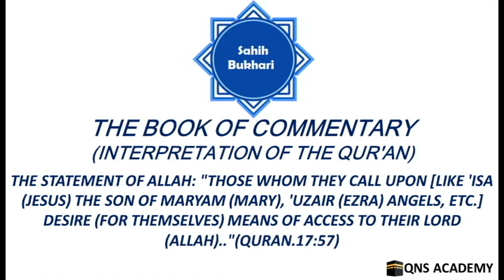Bukhari 65-17-8: Those whom they call upon desire for themselves means of access to their Lord-Allah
Bukhari 65-17-8: The Statement of Allah: "Those whom they call upon [like 'Isa (Jesus) the son of Maryam (Mary), 'Uzair (Ezra) angels, etc.] desire (for themselves) means of access to their Lord (Allah).."(Quran.17:57)

17-1 Mention of Surat Bani Israel
17-2 The Statement of Allah: "And we decreed for the Children of Israel."(Quran.17:4)
17-3 The Statement of Allah: "Glorified (and Exalted) is He (Allah) [above all that (evil) they associate with Him], Who took His slave (Muhammad, peace be upon him) for a Journey by Night from Al-Masjid-al Haram (at Makkah) to Al-Masjid-al-Aqsa (in Jerusalem)..."(Quran.17:1)
17-4 The Statement of Allah: "And indeed, We have honoured the Children of Adam..."(Quran.17:70)
7-4A The Statement of Allah: "And when We decide to destroy a town (population), We (first) send a definite order (to obey Allah and be righteous) to those among them [or We (first) increase in number those of its population] who lead a life of luxury. Then they transgress therein..." (Quran.17:16)
17-5 The Statement of Allah: "O offspring of those whom We carried (in the ship) with Nuh (Noah)! Verily, he was a grateful slave." (Quran.17:3)
17-6 The Statement of Allah: "...And to Dawud (David) We gave the Zabur (Psalms)." (Quran.17:55)
17-7 The Statement of Allah: "Say (O Muhammad, peace be upon him): 'Call upon those besides Him whom you pretend (to be gods)..." (Quran.17:56)
17-8 The Statement of Allah: "Those whom they call upon [like 'Isa (Jesus) the son of Maryam (Mary), 'Uzair (Ezra) angels, etc.] desire (for themselves) means of access to their Lord (Allah).."(Quran.17:57)
17-9 The Statement of Allah: "And We made not the vision which We showed you (O Muhammad as an actual eye-witness and not as a dream on the night of Al-Isra'), but a trial for mankind.."(Quran.17:60)
17-10 The Statement of Allah: "Verily, the recitation of the Qur'an in the early dawn (i.e. the morning -Fajr prayer) is ever witnessed (attended by the angels in charge of mankind of the day and the night)." (Quran.17:78)
17-11 The Statement of Allah: "It may be that your Lord will raise you to Maqam Mahmud (a station of praise and glory, i.e., the honour of intercession on the Day of Resurrection)." (Quran.17:79)
17-12 The Statement of Allah: "And say 'Truth (i.e., Islamic Monotheism or this Qur'an or Jihad against polytheists) has come and Batil (falsehood i.e., Satan or polytheism, etc.) has vanished..." (Quran.17:81)
17-13 The Statement of Allah: "And they ask you (O Muhammad, peace be upon him) concerning the Ruh (the Spirit)..." (Quran.17:85)
17-14 The Statement of Allah:  "...And offer your Salat (prayer) neither aloud nor in a low voice..." (Quran.17:110)
18-1 The Statement of Allah: "But man is ever more quarrelsome than anything." (Quran.18:54)
18-2 The Statement of Allah: "And (remember) when Musa (Moses) said to his boy-servant: 'I will not give up (travelling) until I reach the junction of the two seas or (until) I spend years and years in travelling." (Quran.18:60)
18-3 The Statement of Allah: "But when they reached the junction of the two seas, they forgot their fish, and it took its way through the sea as in a tunnel." (Quran.18:61)
18-4A The Statement of Allah: "So, when they had passed further on (beyond that fixed place), Musa (Moses) said to his boy-servant, 'Bring us our morning meal; truly, we have suffered much fatigue in this, our journey... (up to) retracing their footsteps!" (Quran.18:62,63)
18-4B The Statement of Allah: "He said: 'Do you remember when we betook ourselves to the rock." (Quran.18:63)
18-5 The Statement of Allah: "Say (O Muhammad, peace be upon him):'Shall We tell you the greatest losers in respect of (their) deeds?" (Quran.18:103)
18-6 The Statement of Allah: "They are those who deny in the Ayat (proofs, evidences, verses, lessons, signs, revelations, etc.) of their Lord and the Meeting with Him (in the Hereafter). So their works are in vain..." (Quran.18:105)
19-1 The Statement of Allah: "And warn them (O Muhammad, peace be upon him) of the Day of grief and regrets..." (Quran.19:39)